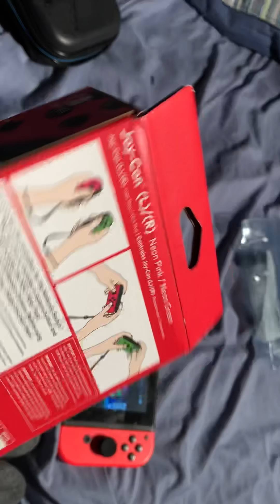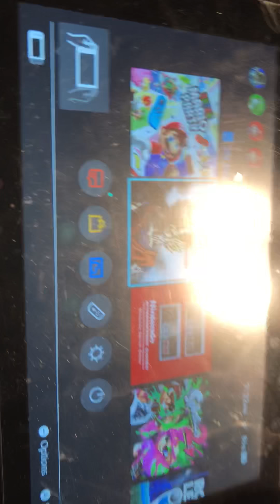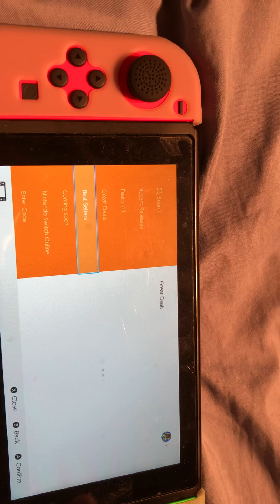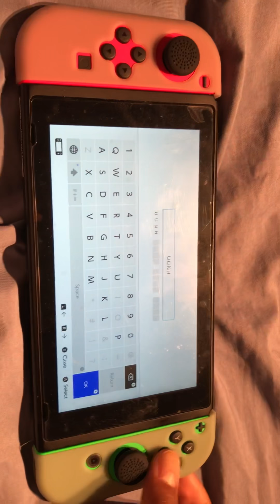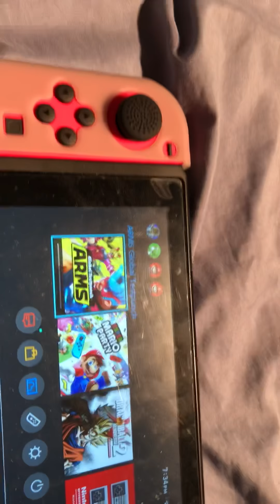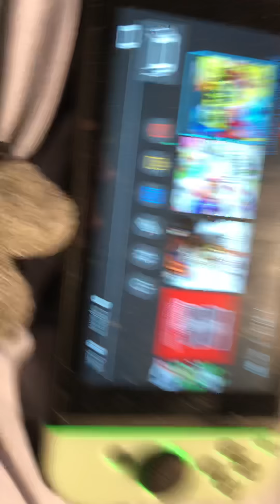Super Mario party digital + pink/green joycons ,silicone case and thumb guards unboxing